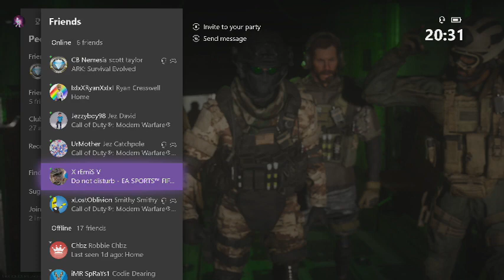18+ COD MW Warzone 29 Kills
Call Of Duty Modern Warfare Warzone 29 kills with xlostoblivion